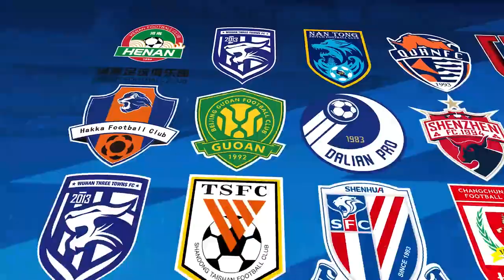|上港集锦|2023赛季中超第17轮, 深圳队vs上海海港|CSL 2023 Round 17, Shenzhen FC vs Shanghai Port FC Highlights